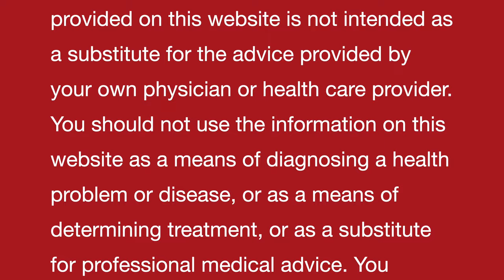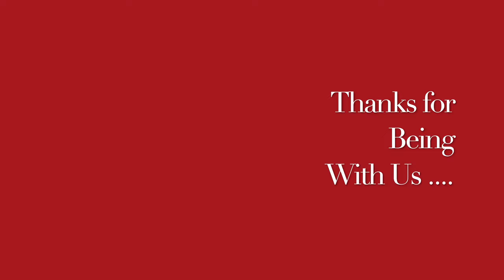हर्पीस || Herpes || Homeopathic remedy with symptoms || होम्योपैथिक उपचार